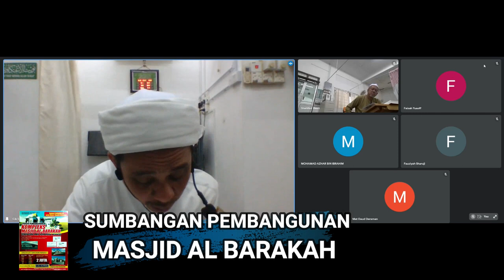Bulughul Maram (18/06/2022)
Tajuk: Syarah Bullughul Maram  ( Sheikh Idris AlMarbawi)
Pengkuliah: Ustaz Rosli Che Soh
Tarikh : Sabtu  (18/6/2022)
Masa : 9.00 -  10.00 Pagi